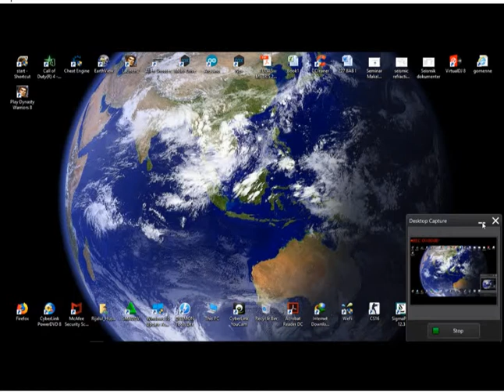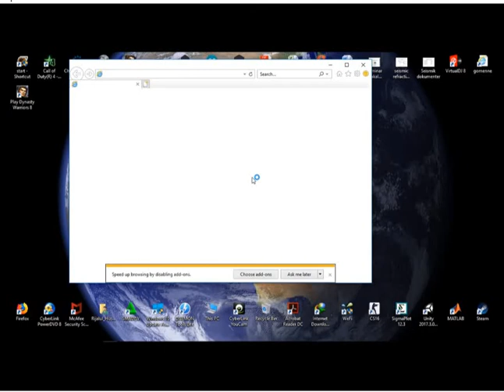alien shooter 2 part end